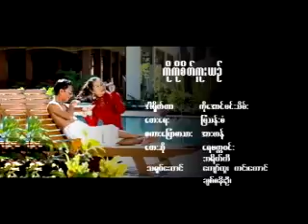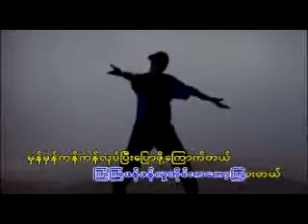Ko Ko Seit khuo yin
Artist-Rebaccawin